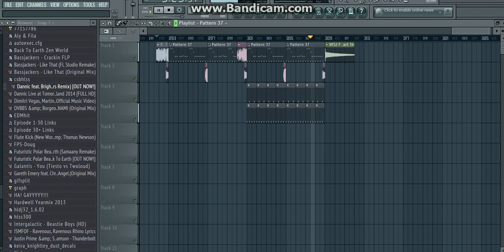dannic - dear life bassjackers remix drop remake fl studio